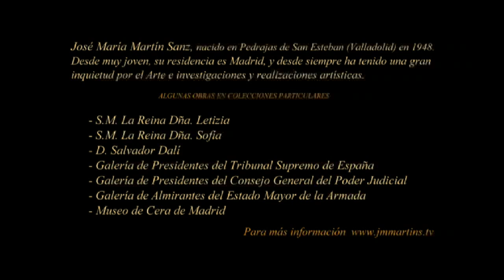RETRATOS AL ÓLEO MUY ESTIMADOS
"El arte es la forma de expresar lo que no podemos con palabras o con actos, sabiendo que la vida es una obra de arte en movimiento uniformemente acelerado para concluir en una reacción en cadena que continúa hasta después de la muerte. Y en ese momento sabremos si nuestra obra valió la pena".